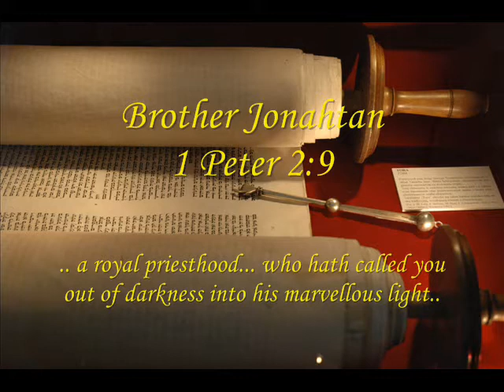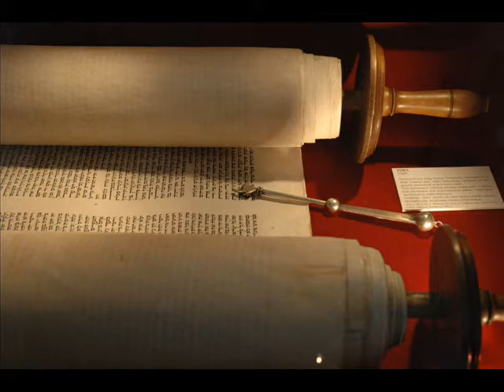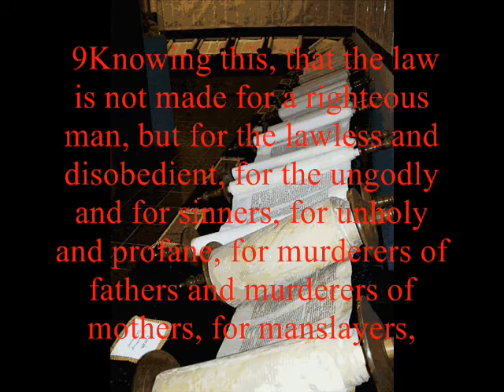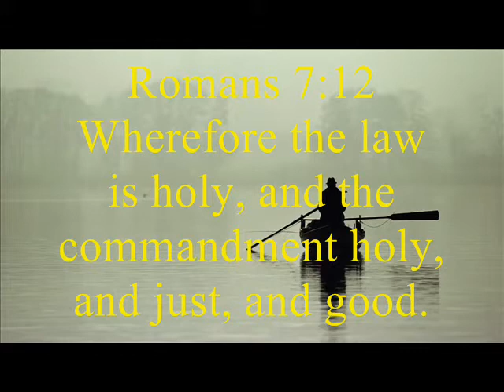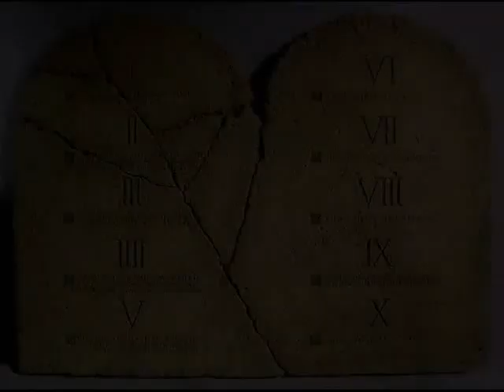Conscience and Law 2 Bro. Jonahtan - Sermon Projects 005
Brother Jonahtan on the Sabbath expounds on conscience and dealings of the Law of Moses at the tabernacle.

Those that have ears to hear let them hear.